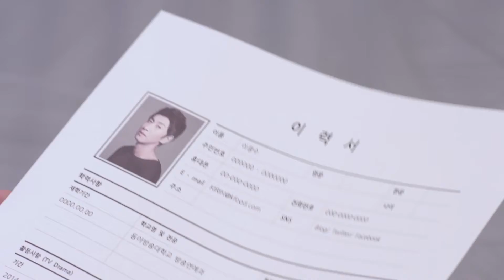Let's enjoy Korean Food(Gochujang)